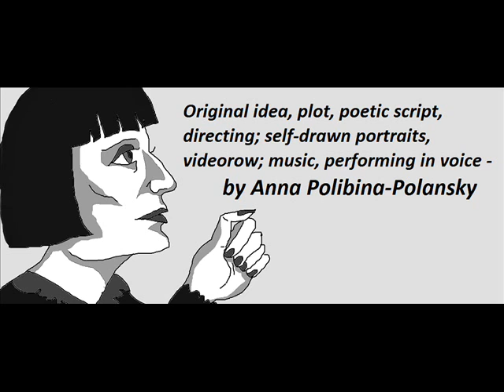Tsvetaeva by Anna Polibina Polansky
It's a lyrical story of Marina Ivanovna Tsvetaeva, a Russian poetess of the silver age, by Anna Polibina-Polansky, a shortcut film director-essayist from Moscow. The film is based at the English equity-rhythmical poetic translations by Anna Polibina-Polansky, from Marina Tsvetaeva. The genre for the film is experimental biography-and-poetry based animation. The plot was created in Moscow and in the vicinities of Basel and Freiburg, in the years 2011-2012.
"Beyond the  Flourishing Troubles of the Existence: the Lyrical Story of Marina Tsvetaeva" (2012, director-essayist and the English poetic translator - Anna Polibina-Polansky).